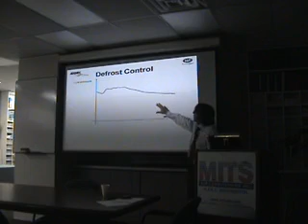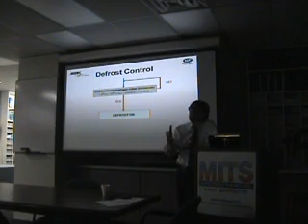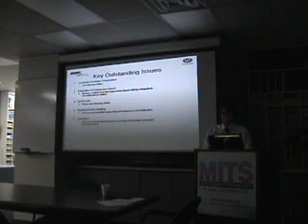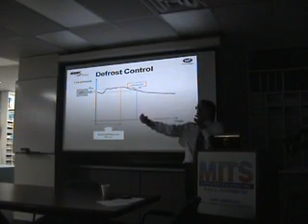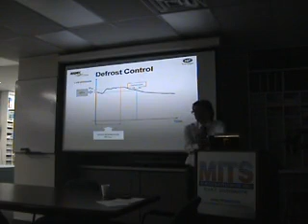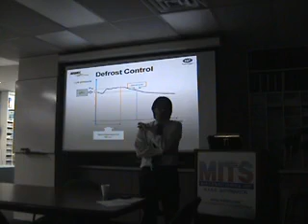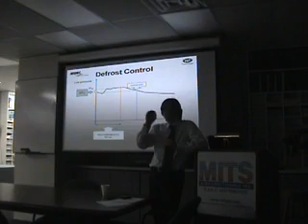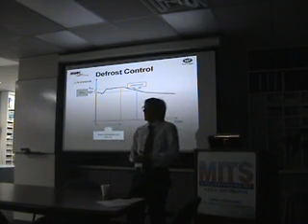Aermec Defrost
A description of Dynamic Defrost